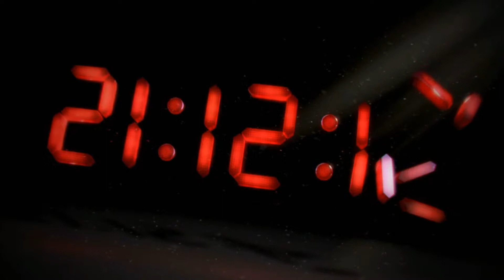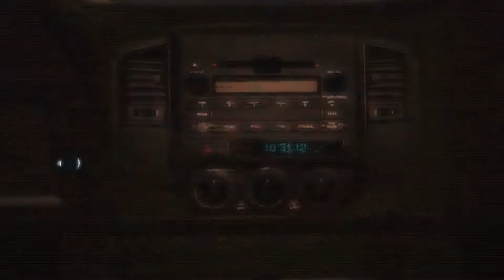Assassin's Creed III Gameplay Walkthrough Part 1